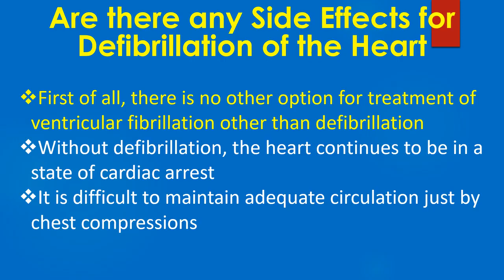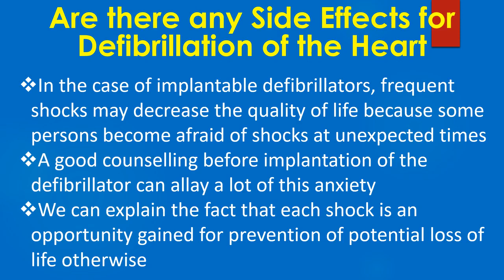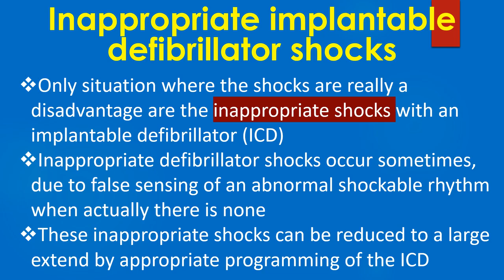Are there any Side Effects for Defibrillation of the Heart?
Discussion on potential disadvantages of defibrillator shock and inappropriate ICD shock. This is part of Heart Disease FAQ series.
First of all, there is no other option for treatment of ventricular fibrillation other than defibrillation. Without defibrillation, the heart continues to be in a state of cardiac arrest. It is difficult to maintain adequate circulation just by chest compressions. Chest compressions given during cardiac arrest is part of cardiopulmonary resuscitation. So, defibrillation is a life-saving procedure for which no other options exist. Since defibrillation involves the delivery of a high voltage shock, multiple high voltage shocks can cause some damage to the heart muscle.